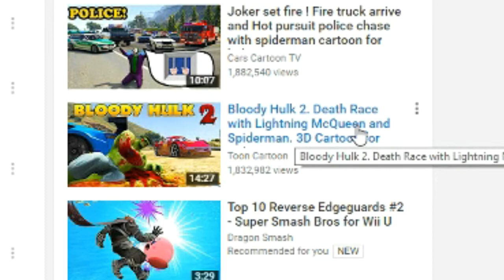Best of Tanman - 2017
Well, it's been quite a year, and many changes have happened on this channel. But now it's time to look back at some of the best moments of the year.